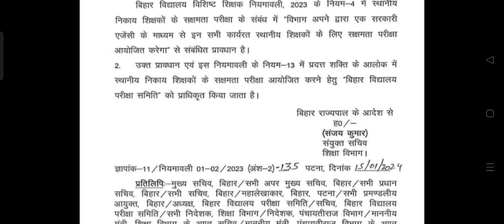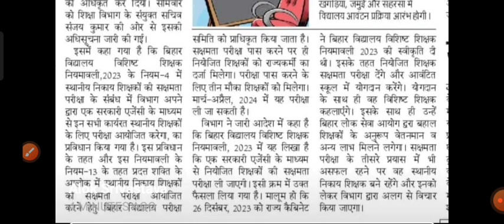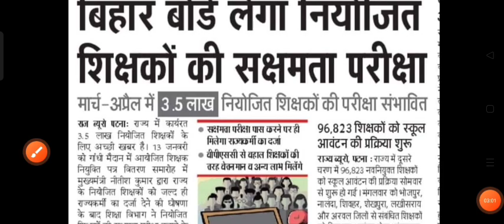बिहार विशिष्ट शिक्षक आधिकारिक अधिसूचना जारी/Bihar vishist teacher recruitment 2024/Bihar vishist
नमस्कार दोस्तों...
Railway exam calender 2024/Railway new vacancy 2024/Railway new vacancy notification 2024

🔥CBI New Vacancy
🔥IBPS New Vacancy
🔥Bank Clerk New Vacancy
🔥Central bank of india vacancy
🔥Powergrid Vacancy 2023
🔥Powergrid technician Vacancy
Bssc 2nd inter level exam date 2024/Bssc new notice out/Bssc news today/Bssc exam latest updates/Bss
Bssc news today/Bssc 2nd inter level vacancy update/Bssc 3rd CGL latest updates/Bssc exam latest

Rahish Kumar
From - BIHAR

🇮🇳 Proudly Indian 🇮🇳
     🇮🇳 Jai Hind